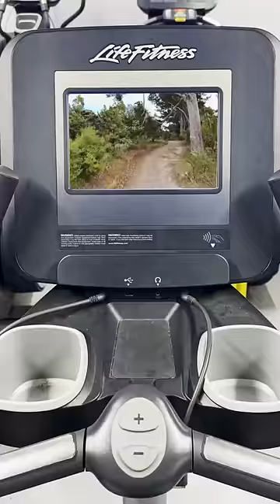The Man With Musical Fists: Part 3